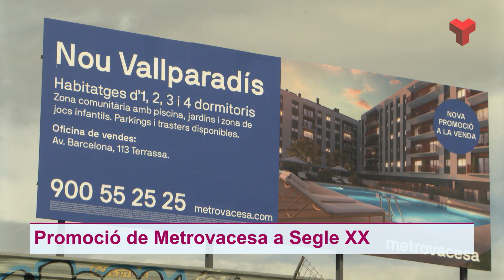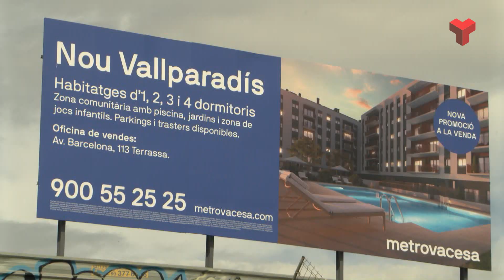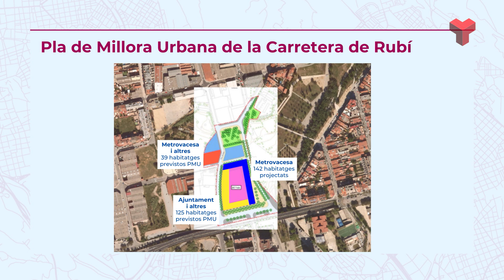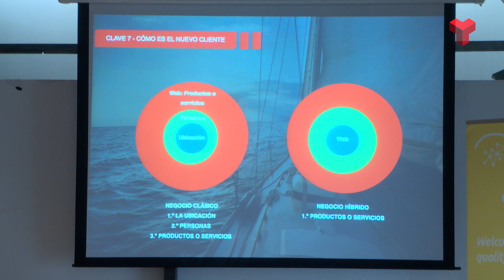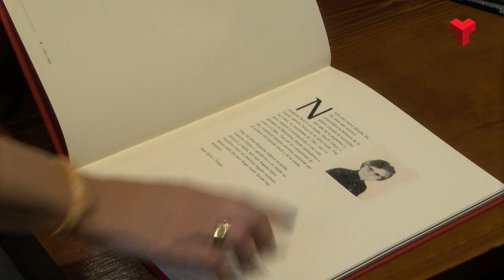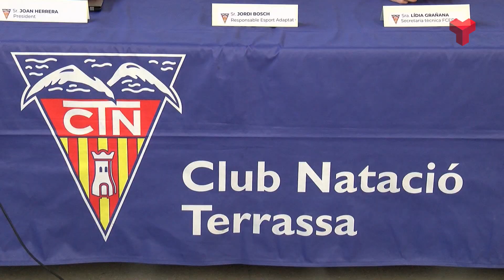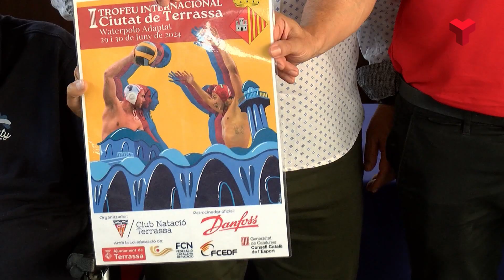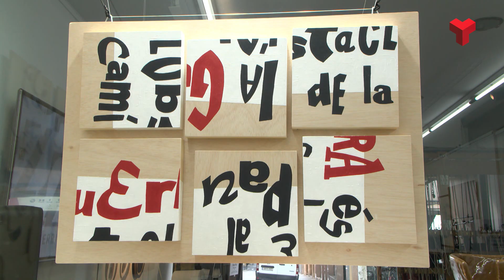Notícies Terrassa Migdia 20 06 24